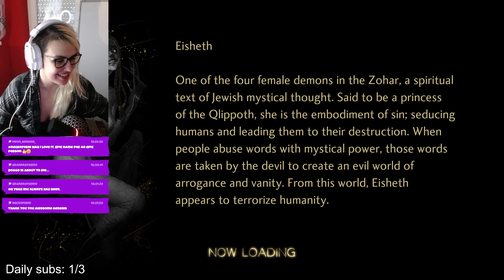YUZURU IS OP?! 🦁 | Shin Megami Tensei V: Vengeance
Here's my reaction to the Yuzuru Atsuta and Hayataro boss in Shin Megami Tensei V: Vengeance story, progression and beating the boss for the first time! Enjoy!

Get yourself a Japanese snack box from TokyoTreat while supporting my content!

Shin Megami Tensei V: Vengeance game description:

Embark on this definitive version of the critically acclaimed Shin Megami Tensei V, massively expanded with a brand-new storyline featuring new locations, demons, and choices to make that will dictate the fate of all existence.

Shin Megami Tensei V: Vengeance consists of two complete story paths: experience a brand-new route, the "Canon of Vengeance" – a dramatic tale of revenge by the fallen, centered around new characters and an enigmatic cohort of demons, the Qadištu, who plot their own dark designs apart from the war of those who fight to maintain order and those who seek to defy it. Or explore the original story told in Shin Megami Tensei V, the "Canon of Creation" – an eternal conflict between angels and demons, in which the protagonist fights for the world’s fate.

When a grisly murder scene in modern-day Tokyo blocks our protagonist’s walk home, an unplanned detour leaves him buried and unconscious. He awakens in a new Tokyo, a wasteland ravaged by apocalypse now called Da’at… but before bloodthirsty demons can claim his life, a savior emerges, and the two of them unite to become a mighty being, neither human nor demon: a Nahobino.

With newfound power, the protagonist ventures through Da'at, an enigmatic realm filled with mythical deities and demonic tyrants in constant conflict for survival. Searching for answers, the protagonist must forge his own path in a battle between angels and demons to dictate the fate of the world.